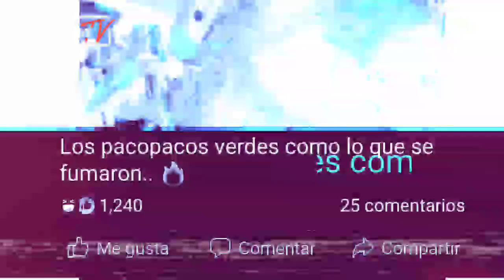Los mejores memes del meteorito que cayó en Barranquilla 😂